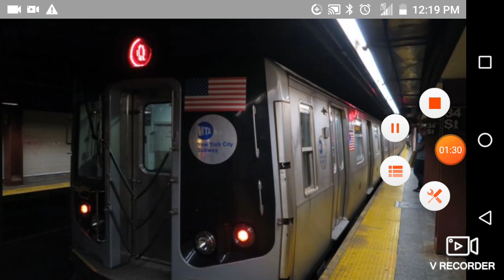Q train via A line custom announcements to Far Rockaway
I made mistake on one of the part oops my bad lol😁 wish to see a Q train via A line to Far Rockaway but it could be possible the Q train can start at 96 st than go via D line at 34 st Herald Square than go via A line at West 4 st to Far Rockaway Mott ave